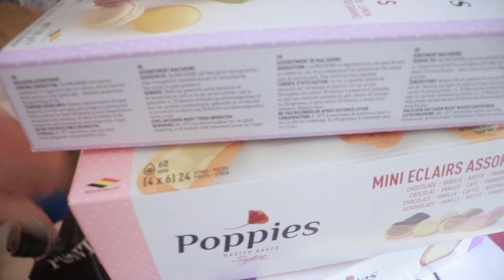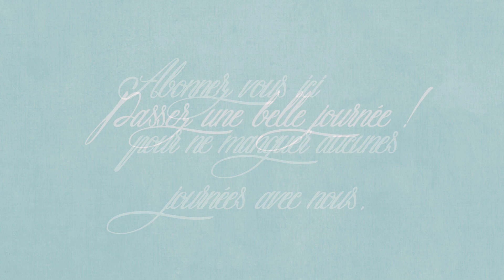vlog du 20 novembre : Les 18 ans d’Angel !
[. VLOG .] Bienvenue dans un nouveau vlog aujourd’hui je vous partage nos journées du 20 novembre !!
🧽 On est cette semaine dans le ménage de la zone 4 : Cuisine !!

🍽 LES RECETTES PARTAGES DANS CE VLOG :
🥗 🍴 Ragoût de porc à la tomates et aux olives

🍽 LES RECETTES DU MENU DE CETTE SEMAINE :
je vous partage notre menu du 15 au 21 novembre, vous pouvez le télécharger sur le blog si vous le souhaité

🛒 Les articles utilisé pour mes ongles

🛒 Le Magnet-Perfect - Masseur Cervical Intelligent → Le lien et le Code promotionnel : (-15% sur le tout le site, limité à 25 utilisations) : SANDRA15